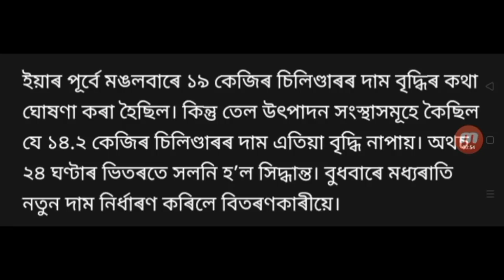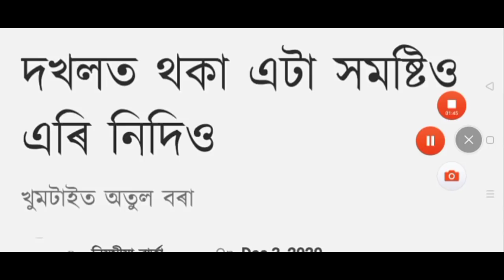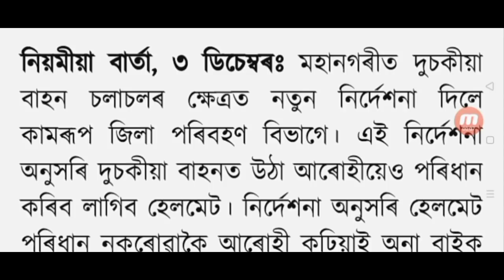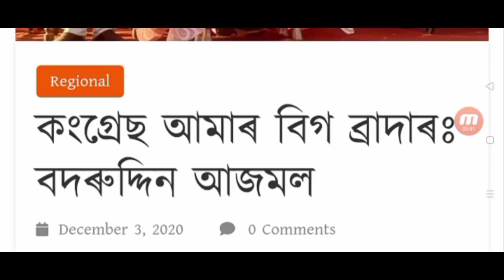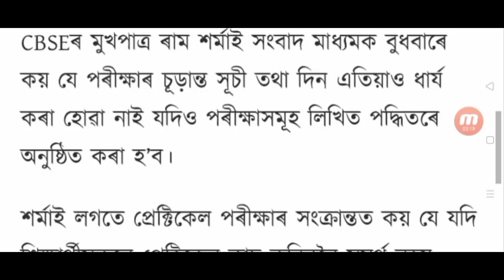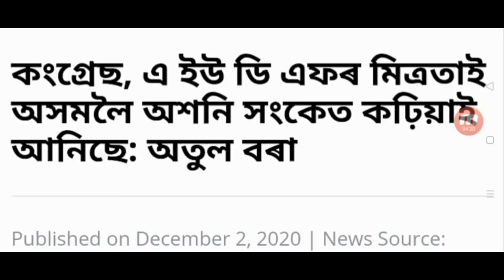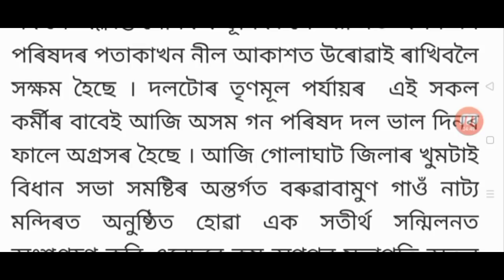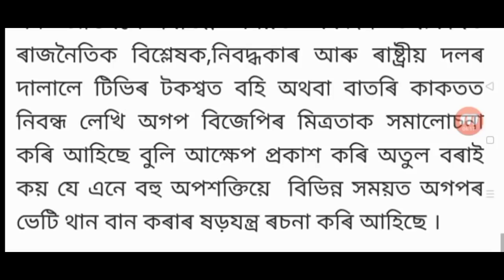Employees salary increase / Gas cylinder closed in Assam / Two wheeler bike closed /Employees salary